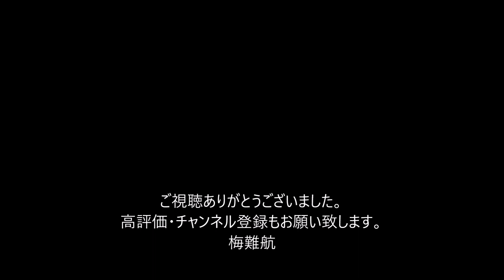瀬戸大也“背水の陣”200M個人メドレー「最後はレースを楽しんで」全体16位でギリギリ準決勝進出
水谷隼、伊藤美誠組が日本卓球界悲願の金メダル！　逆転で最強中国のペア撃破

阿部一二三も金メダル　妹・詩との「きょうだい同日金メダル」達成！【東京五輪・柔道】

早すぎた終戦…内村航平、自覚した衰え、時代の終わり「僕がみせられる夢はここまで」

瀬戸大也がまさかの予選敗退「ちょっと信じられない」男子４００メートル個人メドレー予選で全体９位

◇東京五輪第6日　競泳男子200メートル個人メドレー予選（2021年7月28日　東京アクアティクスセンター）競泳日本代表の瀬戸大也（27＝TEAM　DAIYA）が28日の男子200メートル個人メドレーに出場。予選5組を泳ぎ、1分58秒15の5位で全体16位で明日29日の準決勝に進出した。

　24日の400メートル個人メドレーは体力を温存する策が裏目に出て、予選敗退。全力を出し切らなかった姿勢に批判が集中したが「余力を持って予選を泳ぐのが自分の戦い方。ネットでいろいろなことを言われてむかつきますけど、パワーに変えたい」と宣言していた。

　臨んだ200メートルバタフライは予選を通過し準決勝に進んだが、昨年は不倫問題による活動停止などで約8カ月も本格的な練習をしておらず、スタミナ不足で後半失速。全体11位で敗退した。

　結果を出すしかない200メートル個人メドレー。19年世界選手権では頂点に立っており「2個メはベストを出せば金メダルもありえる。しっかり気持ちを切り替えたい」と瀬戸。メダル獲得へ、明日の準決勝に挑む。

　▼瀬戸　最後はレースを楽しんで、本当に応援して下さる方々に結果で恩返ししたいっていうのがあったんですけど、ちょっとそういうのも一回置いておいて、まずは自分が納得できるレースをと思った。

　◆瀬戸　大也（せと・だいや）1994年（平6）5月24日生まれ、埼玉県出身の26歳。埼玉栄高、早大出、TEAM　DAIYA。16年リオ五輪男子400メートル個人メドレー3位。世界選手権は4度出場し、19年に個人メドレー2冠を果たすなど、日本勢最多の金メダル4個。1メートル74、75キロ。